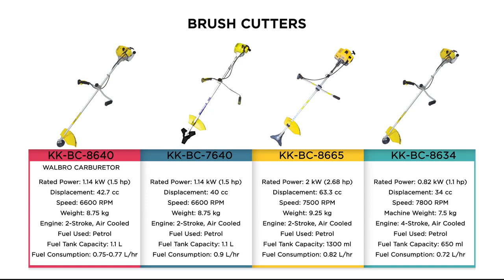kisan kraft brush cutter kk-bc 8640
availble of all type of brush cutters ,2stroke , 4stroke , with best prices

మా వద్ద అని రకములు బ్రష్ కతర్లు లబించును
2స్త్రొకె ,4స్త్రొకె ,  మంచి ధరకు దొరుకును ..

follow our face page..
మా ఫేస్ బుక్ ఎకౌంట్ ని ఫాలో చేయండి